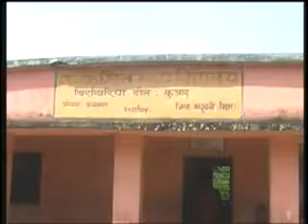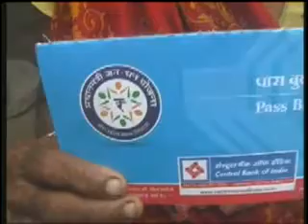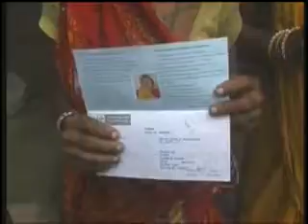मधुबनी के कुआढ़ गांव में प्नधानमंत्री जनधन योजना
जनधन योजना के माध्यम से मधुबनी जिले में बैंक खाते खोले जा रहे हैं। कुआढ़ गांव के लोगों को अब सरकारी योजनाओं से जुड़ी सब्सिडी राशि लाभार्थियों को बैंक खाते में सीधे भेजी जा रही है, जिससे उन्हें बिचौलियों से मुक्ति मिली है।